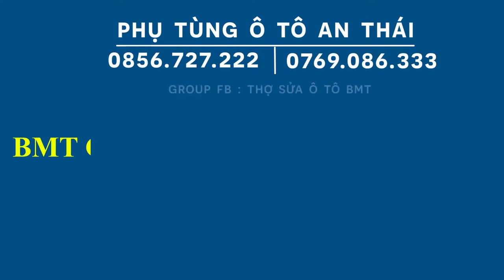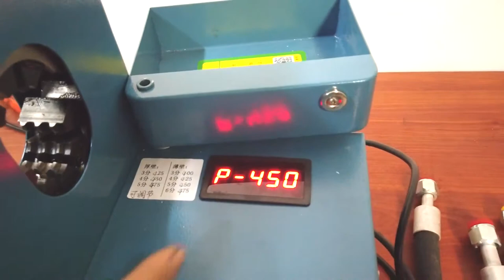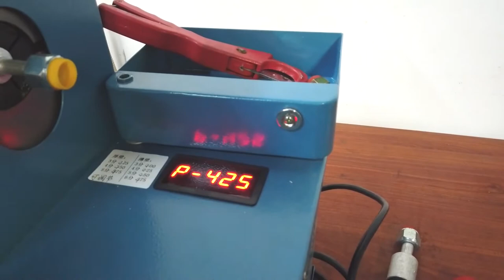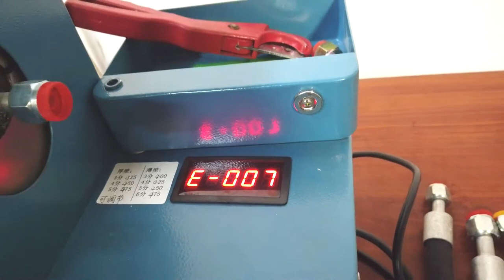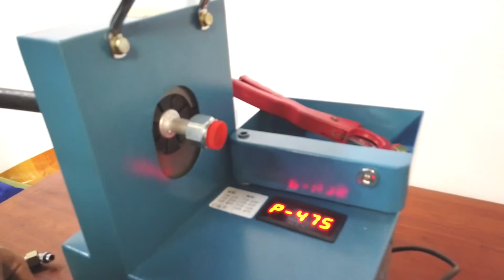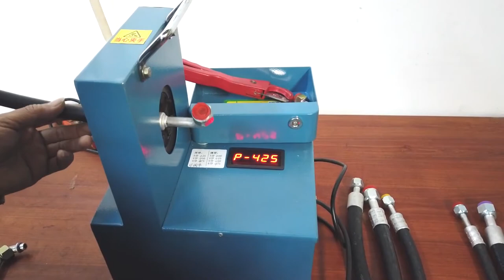Máy ép Tuyo SIÊU THẦN THÁNH Tự động căn chỉnh lực ép đa dụng Chống móp méo ống